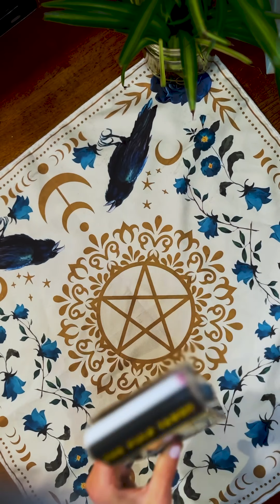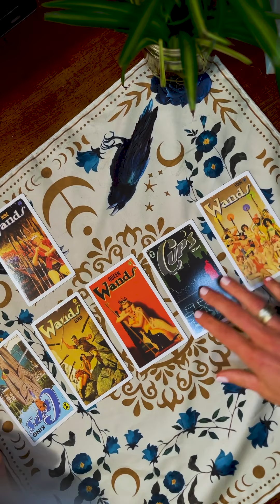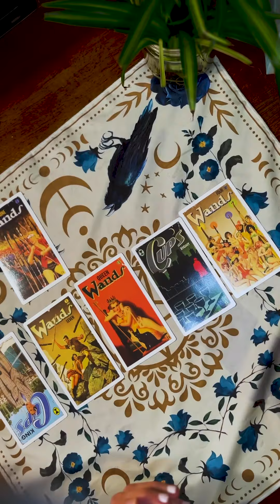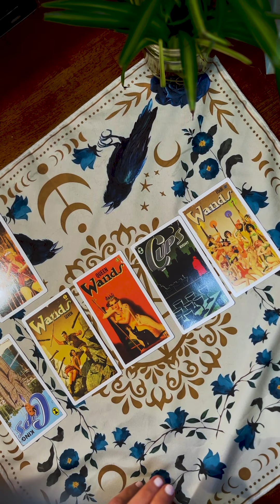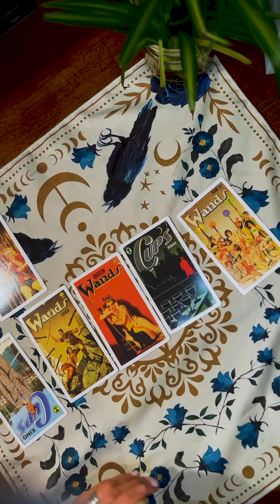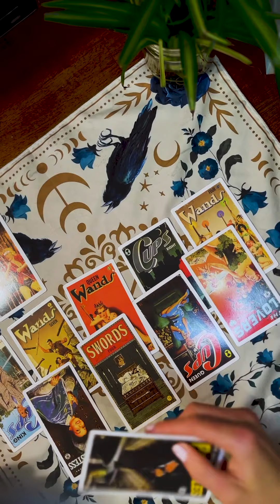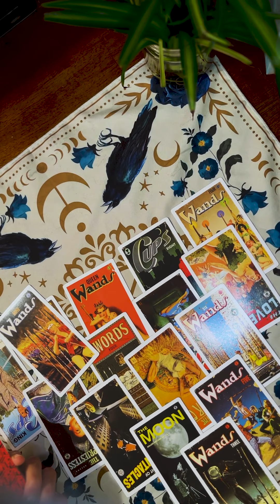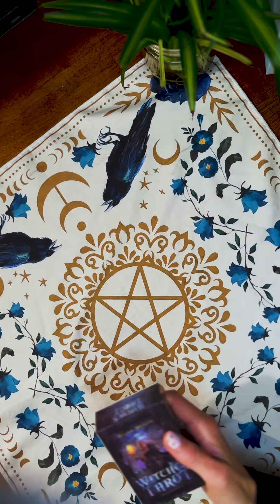CARDS ONLY: PART 1: Is Prince Harry King Henry VIII? Tarot Cards Only.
CARDS ONLY: Is Prince Harry King Henry VIII? Tarot Cards Only.

King Henry VIII left a legacy of womanizing and disruption throughout the English countryside. Did he return to finish the job?

Legacy of Henry VIII

As king of England from 1509 to 1547, Henry VIII presided over the beginnings of the English Reformation, which was unleashed by his own matrimonial involvements, even though he never abandoned the fundamentals of the Roman Catholic faith.

Though exceptionally well served by a succession of brilliant ministers, Henry turned upon them all; those he elevated, he invariably cast down again. He was attracted to humanist learning and was something of an intellectual himself, but he was responsible for the deaths of the outstanding English humanists of the day.

Though six times married, he left a minor heir and a dangerously complicated succession problem. Of his six wives, two joined a large tally of eminent persons executed for alleged treason; yet otherwise, his regime observed the law of the land with painful particularity. Formidable in appearance, in memory, and in mind, and fearsome of temper, he yet attracted genuine devotion and knew how to charm people.

Monstrously egotistical and surrounded by adulation, he nevertheless kept a reasonable grasp on the possible; forever taking false steps in politics, he emerged essentially unbeaten and superficially successful in nearly everything he attempted to do.

Henry VIII has always seemed the very embodiment of true monarchy. Even his evil deeds, never forgotten, have been somehow amalgamated into a memory of greatness. He gave his nation what it wanted: a visible symbol of its nationhood. He also had done something toward giving it a better government, a useful navy, and a start on religious reform and social improvement. But he was not a great man in any sense. Although a leader in every fiber of his being, he little understood where he was leading his nation.

But, if he was neither statesman nor prophet, he also was neither the blood-stained monster of one tradition nor the rowdy bon vivant of another. Though cold, self-centered, ungiving, and forever suspicious of the ways of the world, he could not descend to the second stereotype; despite a ruthlessness fed by self-righteousness, he never took the pleasure in killing required of the first.

Simply, he never understood why the life of so well-meaning a man should have been beset by so many unmerited troubles.
This is all allegedly, my opinion. No facts here. This is all my opinion unless I brought receipts. Please do your own research.

These views are subject to change, revision, and rethinking at any time and are not to be held in perpetuity. We make no representations as to the accuracy, completeness, correctness, suitability, or validity of any information on this video and will not be liable for any errors, omissions, or delays in this information or any losses injuries, or damages arising from its display or use. All information is provided on an as-is basis. It is the reader’s responsibility to verify their own facts.

Please feel free to challenge or disagree in the comments section – but Sounds SUS reserves the right to delete any comment for any reason (abusive, profane, rude, etc) – so please keep it polite and relevant.